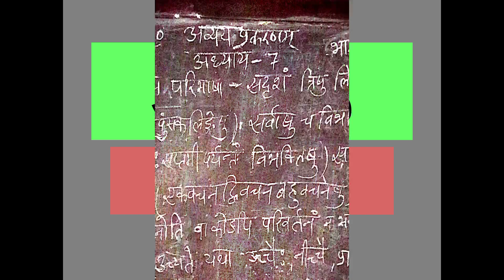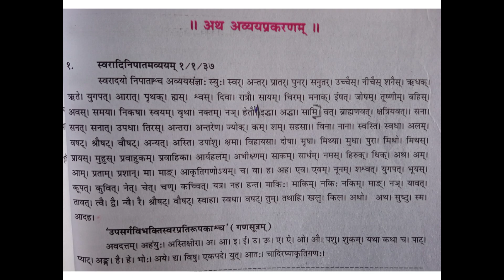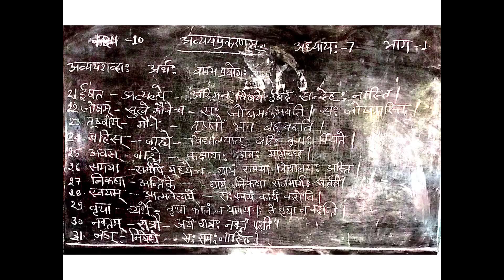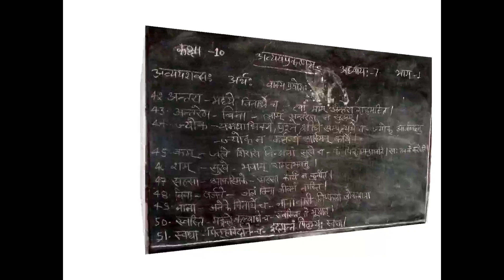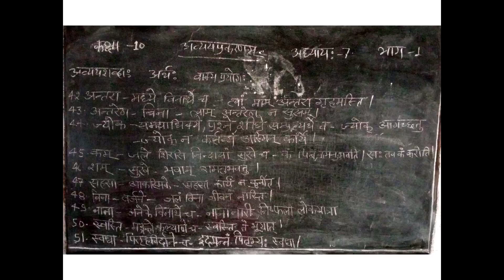CLASS 10 SANSKRIT VYAKARAN KAUMUDI CHAPTER 7 कक्षा 10 व्याकरणकौमुदी अध्याय 7 अव्ययप्रकरणम् Part 1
CLASS 10 SANSKRIT VYAKARAN KAUMUDI CHAPTER 7 कक्षा 10 व्याकरणकौमुदी अध्याय 7 अव्ययप्रकरणम् Part 1 का ऑनलाइन अध्ययन